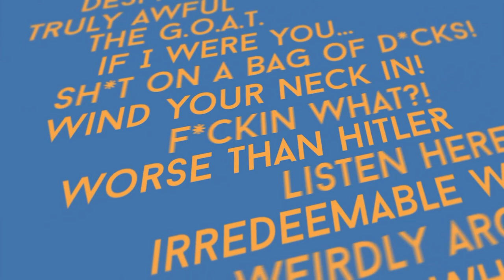Why Banksy is the most OVERRATED artist ┃ Rob Mulholland Has An Opinion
Banksy is the darling of the art world and true crossover mainstream success story. He's also dead crap.

Big thanks to Sam Moult for his editing wizardry

Banksy, Girl with Balloon, Devolved Parliament, Stencil, Grafitti, Graffitti, Graffiti, King Robbo, Street Art, Blek Le Rat